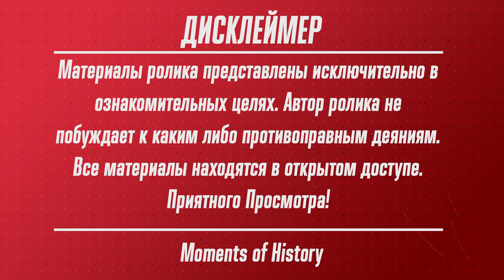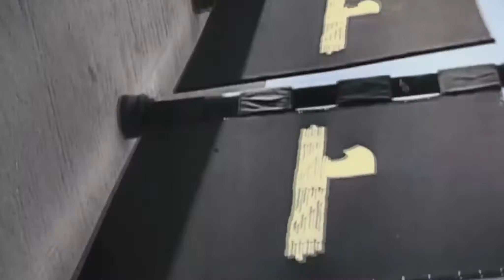Бенито Муссолини [Вождь Италии] Moments of History 18+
Бенито Муссолини - сегодня в выпуске канала Moments of history. Неоднозначный, противоречивый и очень трудный для объективной оценки человек.

P.S. Авторы данного ролика не поддерживают идеи и планы данного исторического деятеля. Информация в данном ролике носит исключительно образовательный характер.

В ЭТОМ ВИДЕО:
00:00 Вступление
00:52 Детство и трудный характер
03:01 Социализм и журналистика
06:05 От социализма к фашизму
08:53 Начало правления
14:41 Муссолини и Гитлер
17:00 Заговор и последние годы
19:28 Интересные факты